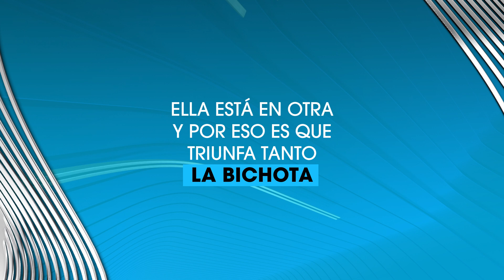Estas son las categorías en las que está nominada Karol G | Premios Billboard de la Música Latina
LaBichota sigue sorprendiéndonos y este 5 de octubre está lista para llevarse todos los premios en los Billboards2023 😍